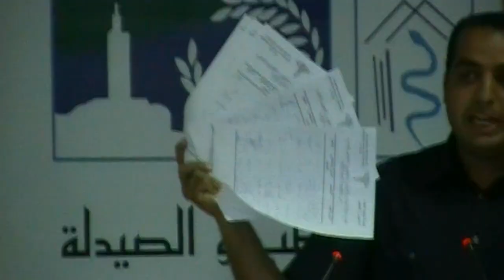Conférence de presse tenue le jeudi 19 mai 2011 par la CNIR et SIMSP à la faculté de médecine et de pharmacie de casablanca 2